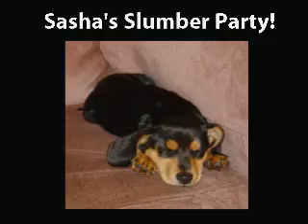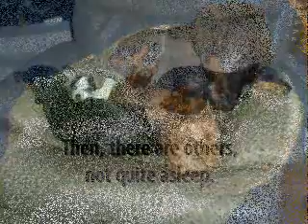Sasha's Slumber Party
A variety of canine palls join together to have a slumber party.